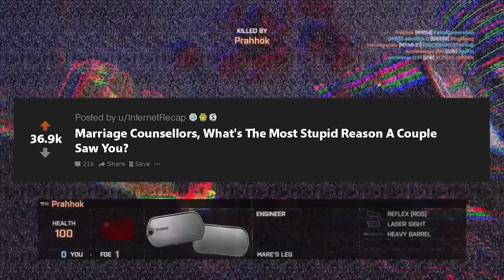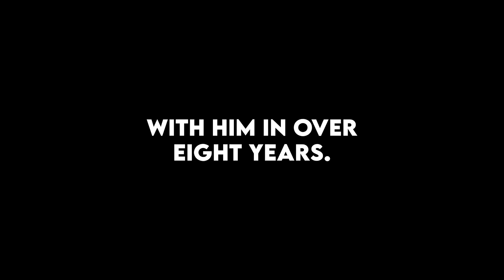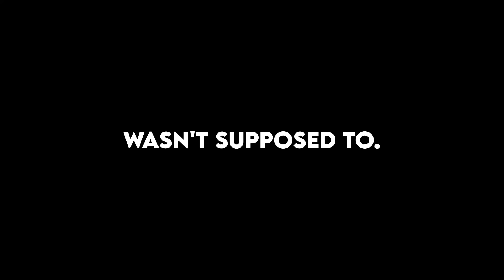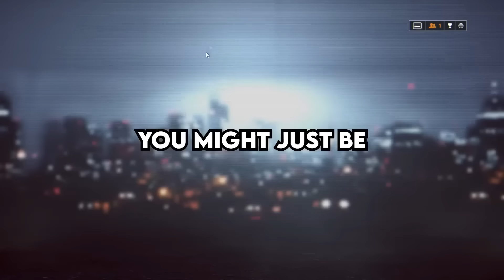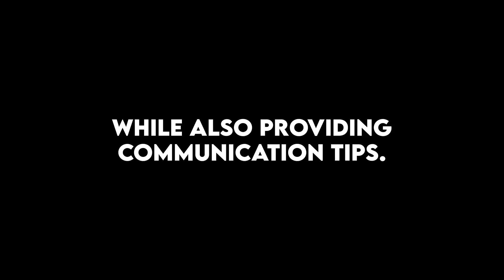Marriage Counsellors, What's The Funniest Reason A Couple Went To You ?